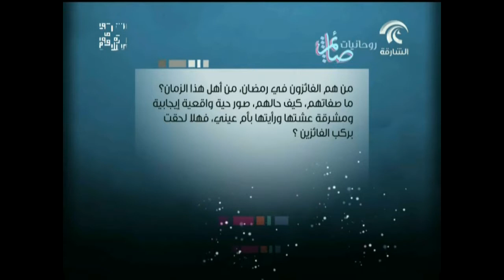برنامج روحانيات صائم 25 \ رمضان \ 1435